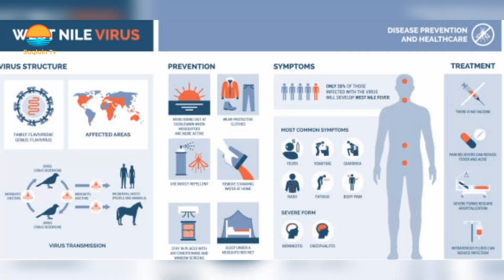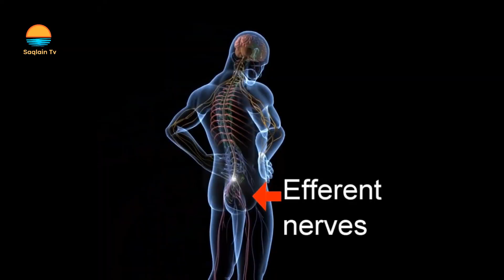7 Most Dangerous and Deadliest Insects in the World | Saqlain Tv | Urdu/Hindi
7 Most Dangerous and Deadliest Insect in the World | Saqlain Tv

In this video i will tell you about 7 Most Dangerous insects in the World

No7: Mosquitoes

No6: Driver Ants

No5: Tsetse Fly

No4: Fire Ants

No3: Africanized Honeybees

No2: Asian Giant Hornet

No1: Bullet Ants